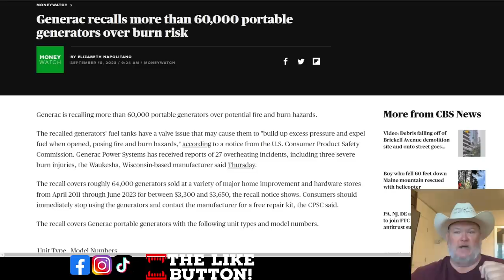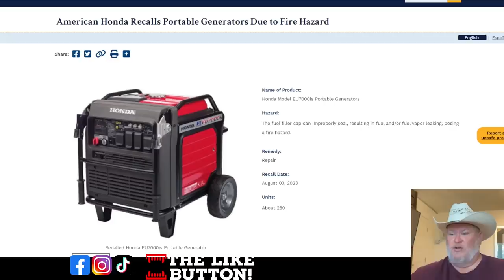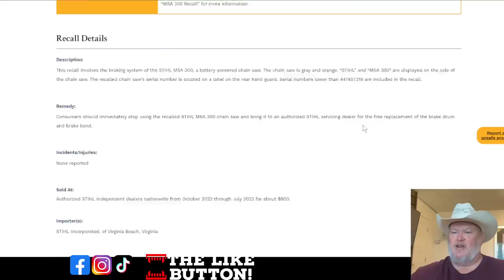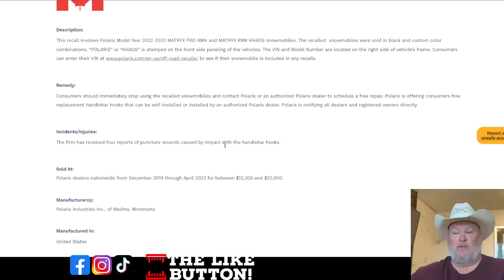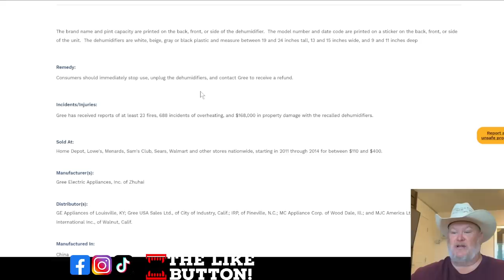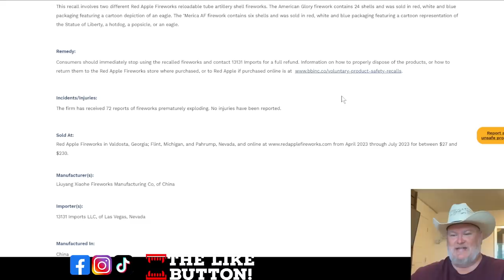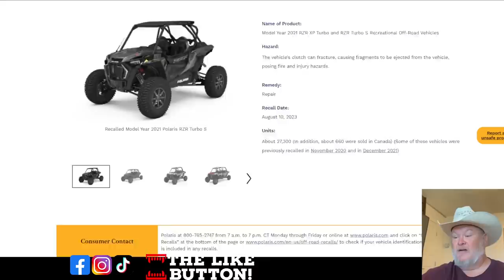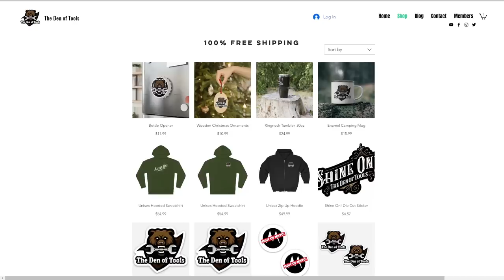Urgent Recalls, Sept 2023!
Over two million units were recalled: generators, lawnmowers, pressure washers, shippers, shredders, snowmobiles, ATVs, quads, chainsaws, E-bikes, dehumidifiers, carboys, fire pits, and more. Ski doo and LYNX snowmobiles as well.
Be Part of the Den!

Connect on Social Media!